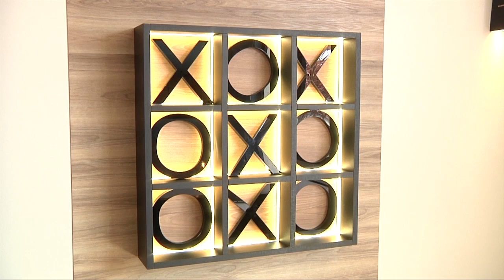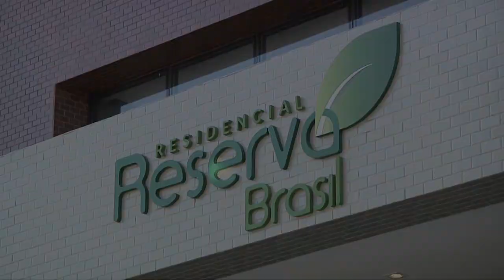Residencial Reserva Brasil